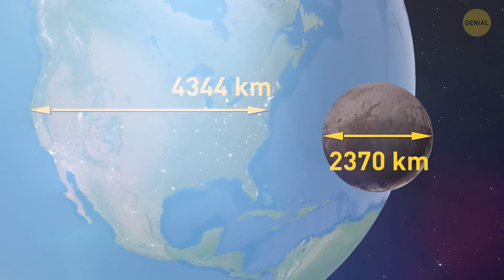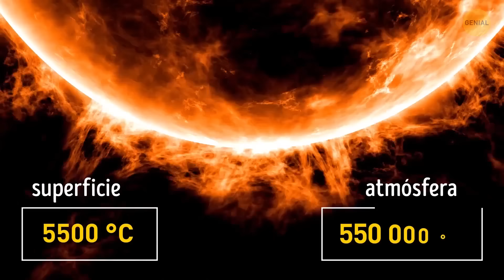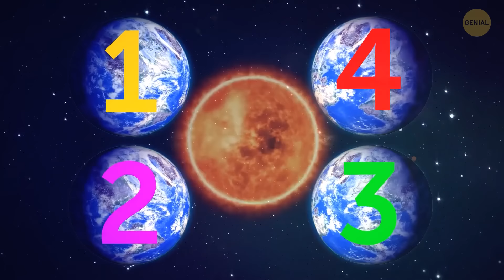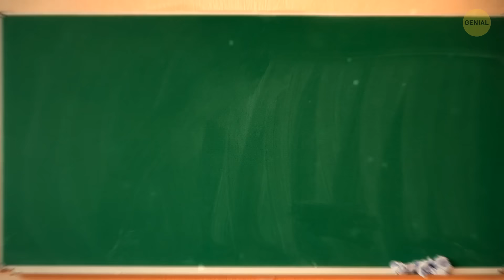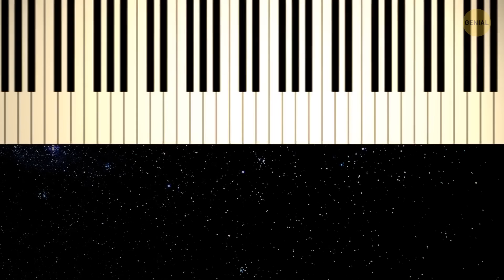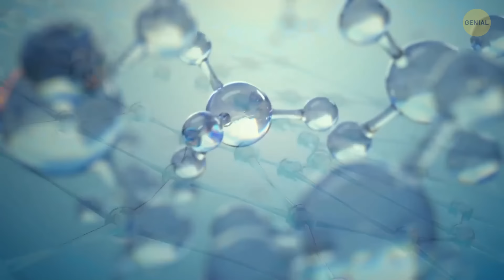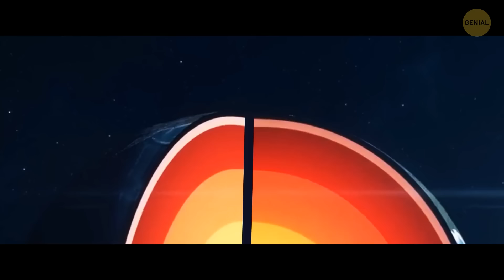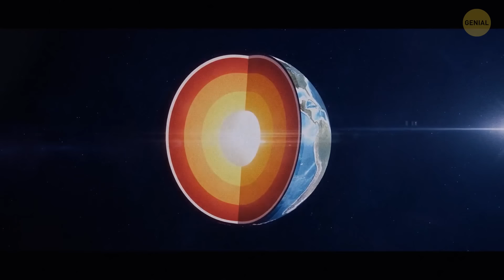Datos del Espacio Que Te Mantendrán Mirando las Estrellas Toda la Noche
¡Hola, entusiastas del espacio! 🌌 ¿Listos para embarcar en un viaje fuera de este mundo? Tenemos algo especial para ustedes: un video repleto de asombrosos datos sobre el espacio que los dejará con los ojos brillantes y ansiosos de más conocimiento cósmico. Desde misteriosos agujeros negros hasta la impresionante escala del universo, este video lo tiene todo. Ya seas un astrofísico veteranos o simplemente estés sumergiendo tus dedos en el cosmos, hay algo aquí para despertar tu curiosidad y expandir tus horizontes cósmicos. Haz clic en reproducir ahora, y descubramos juntos los secretos del universo. 🚀✨